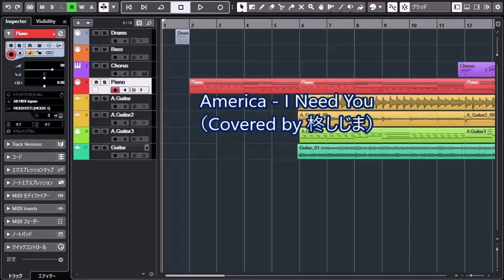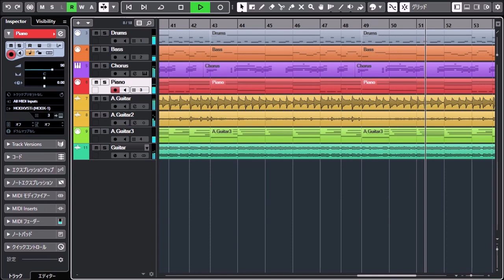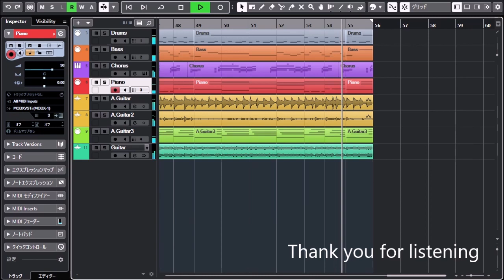America - I Need You(Covered by 柊しじま)